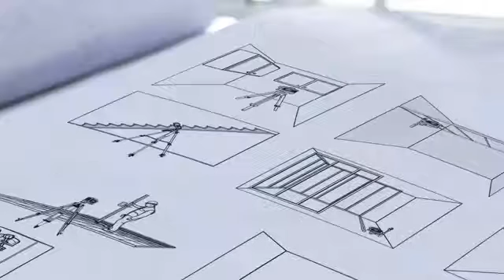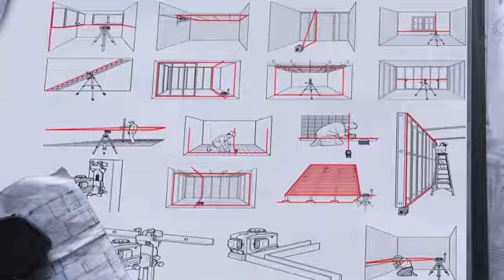T Spectra Precision LT56